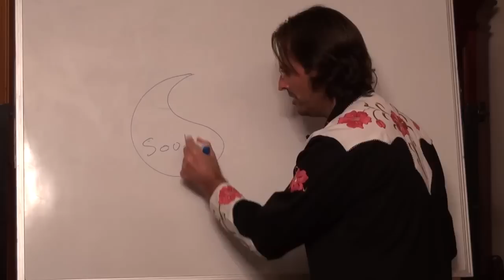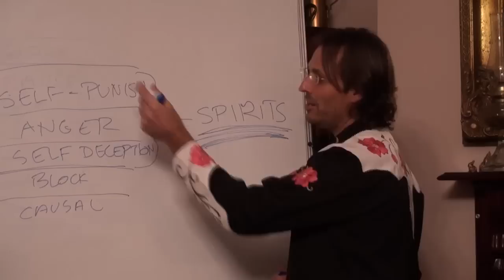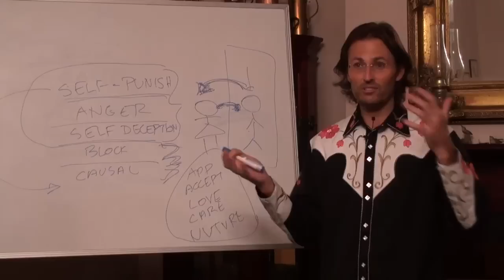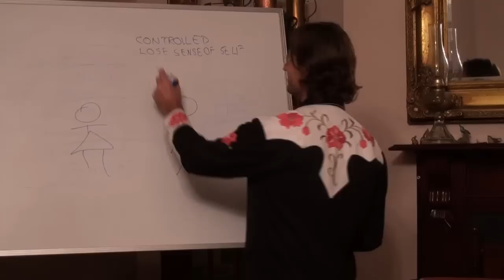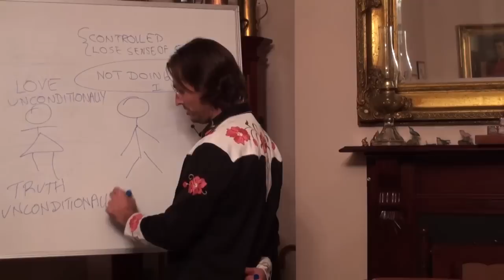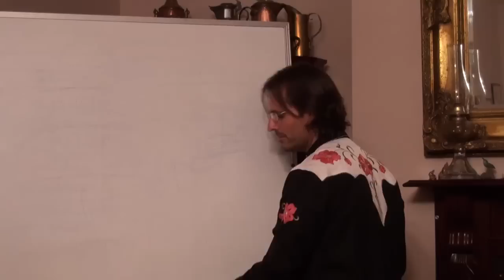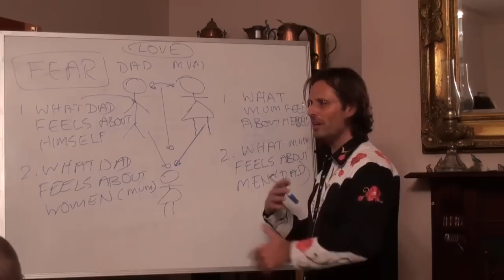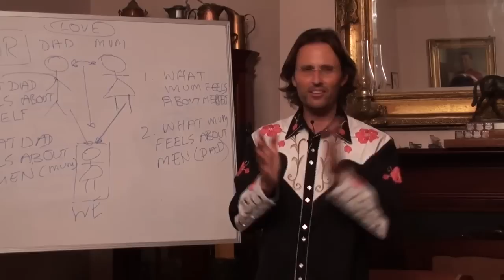20100520 General Discussion - Q&A From People In Kentucky P2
20100520 General Discussion - Q&A From People In Kentucky P2 (Kentucky NSW AU)
Part 2 of a discussion with people in Kentucky NSW, along with some channeling by Monica McGhee, answering questions about different subjects.

Chapters and time:

Holiness
Staying in you body & Pain @6min
Body work & Releasing causal emotion @14min
Being emotional & Spirits @24min
Addiction with women @30min
Major female injuries @52min
Longing for love & Feeling of being controlled @1h16min
Different forms of crying @1h25
Inter gender causal emotions & Appendicitis  @1h29min
Majority of injuries come from parenting @1h38min
Have faith that God is Love! @1h49min